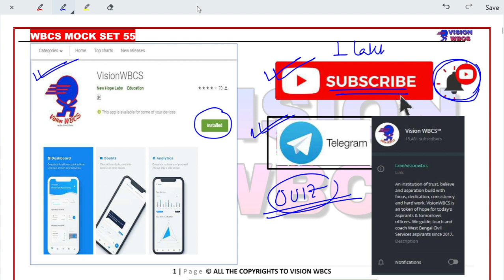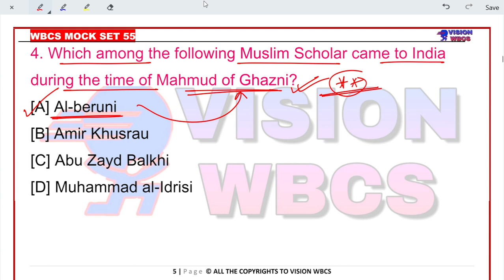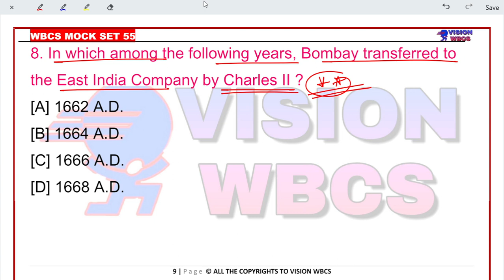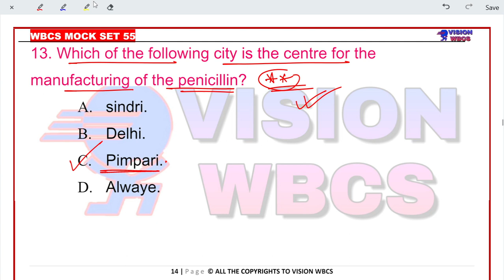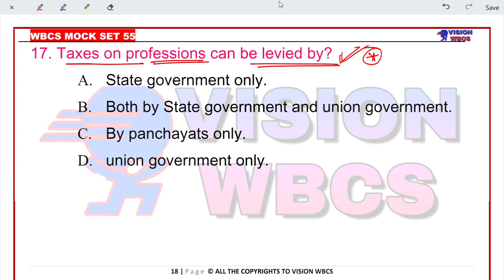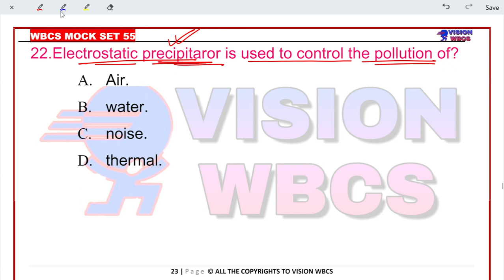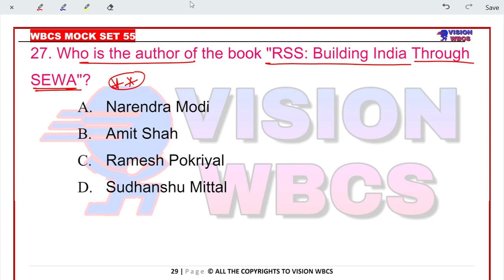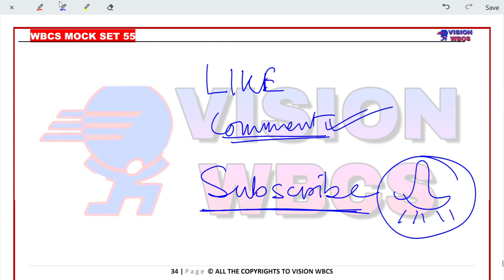Target WBCS 2021 Preliminary [ Mock Set-55 ] By VisionWBCS